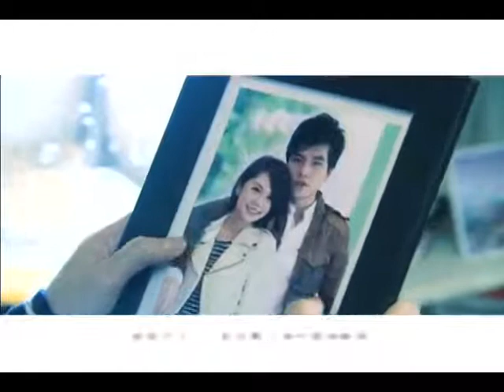我们都傻《电视剧》《醉后决定爱上你插曲》-杨丞琳.mp4